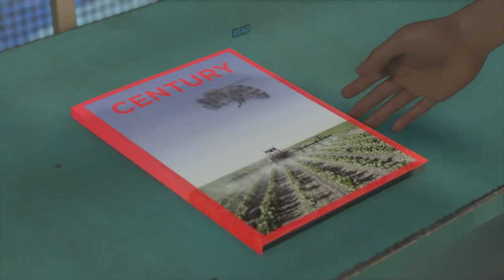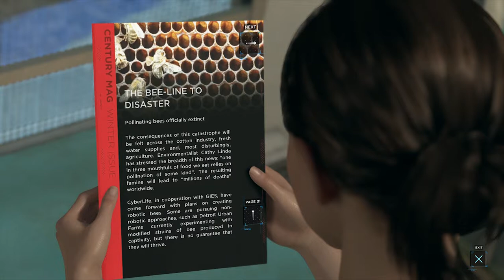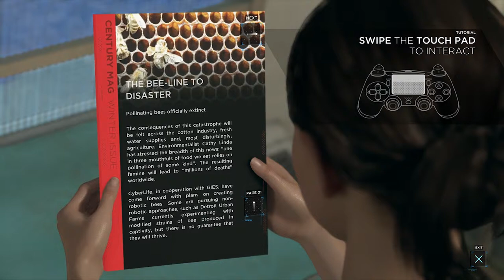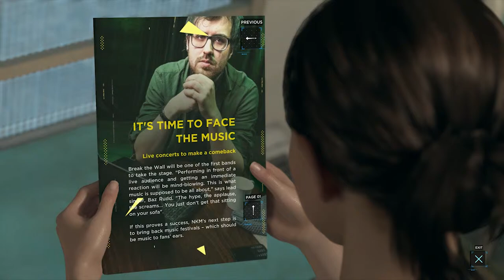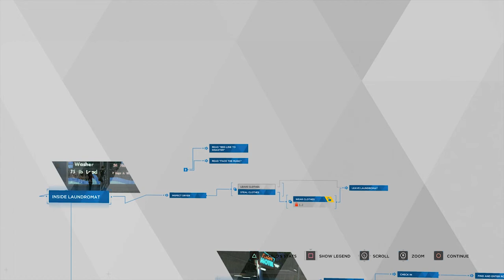Kara on the Run | Ed Plays Detroit: Become Human #9 | PS4 Pro